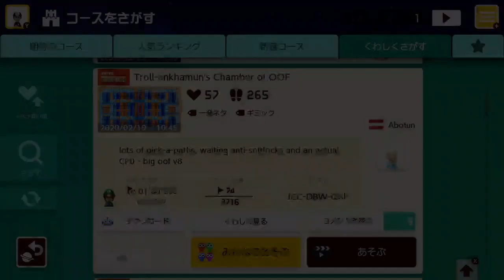ついに完璧なTASジャンがマリメ2で発見されました【マリオメーカー2実況 #088】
Dr.SHOKI、くまandとも、マメマメーズの3チャンネルで『麦茶ウコンマグナム』結成！ これから定期的に配信していくよ！